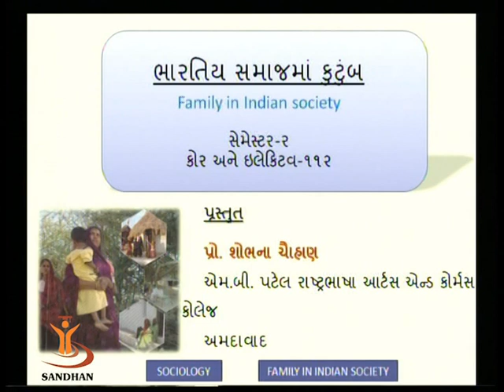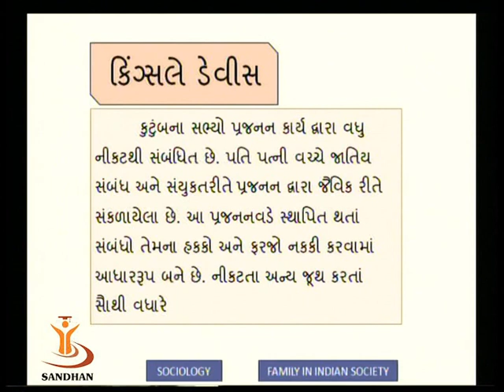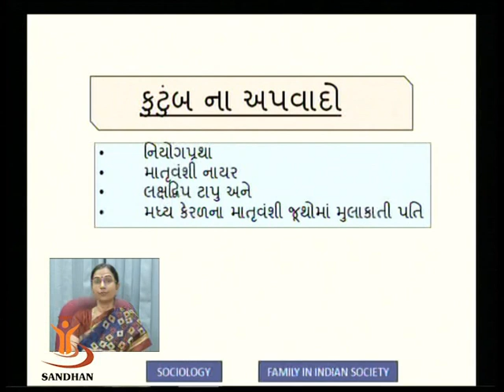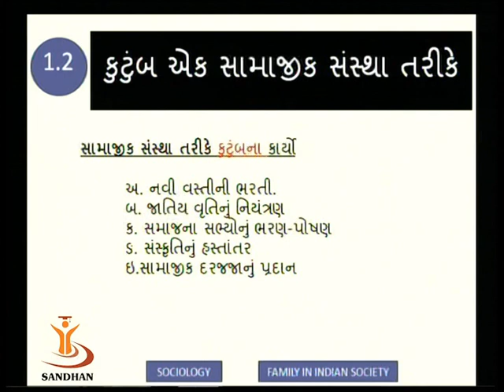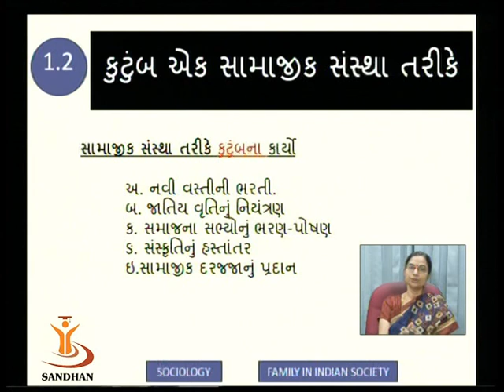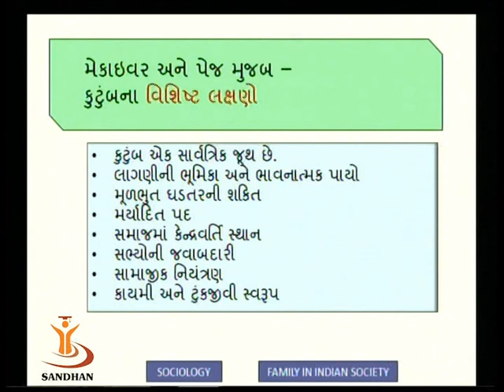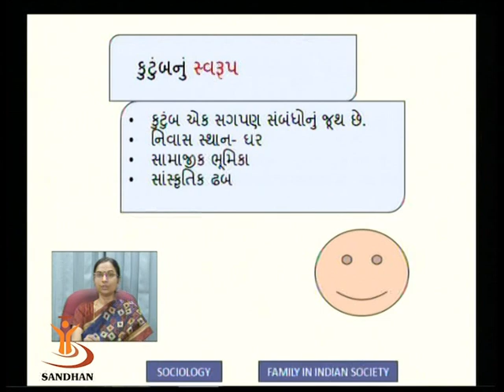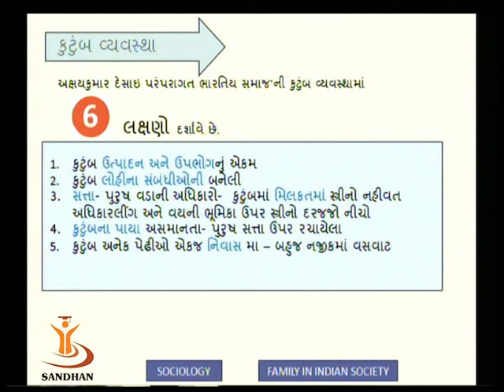FAMILY IN INDIA SOCIETY 1